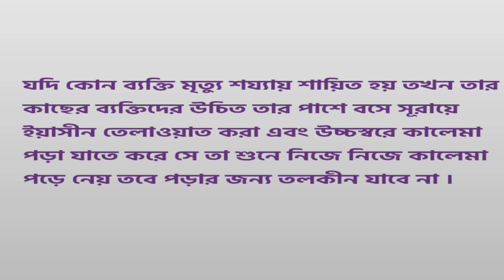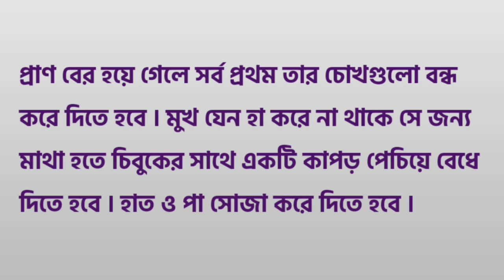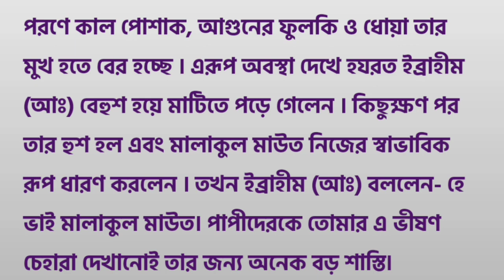মৃত্যু শয্যায় যা করণীয় | মৃত্যু যন্ত্রণা | মৃত্যুর ভয়াবহতা | mittu sozay ja koronio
porokale mukti